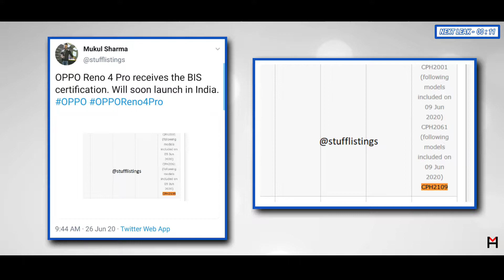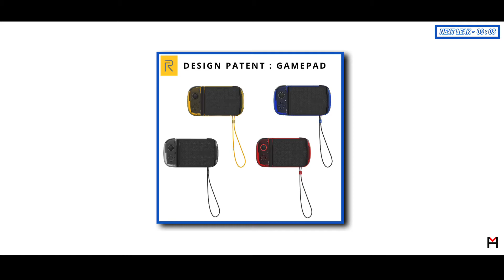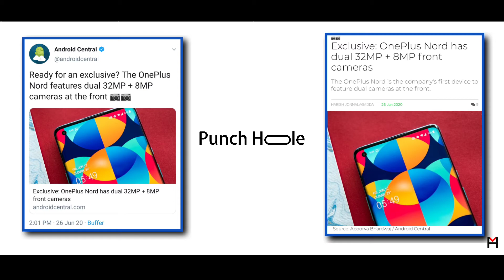Oneplus z official, oppo reno 4 Pro 🇮🇳 launch, realme c11 unboxing, oppo smartwatch,realme #18!!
In today's video, I will tell you about the upcoming smartphones and the upcoming technology.
I upload videos daily so that you can be aware of the upcoming smartphones and technology.

🙏🙏 HELP ME AND BUY FROM AMAZON.IN 🙏🙏 -

Video timeline -
00:00 - oppo reno 4 Pro india launch
00:22 - oppo smartwatch
00:53 - realme c11 unboxing
01:43 - realme upcoming smartphones patent
02:12 - samsung m01
02:48 - oneplus z/nord/8 lite

BEST MOBILE UNDER 10,000 INR📱📱
1. - REDMI NOTE 8

BEST MOBILES UNDER 15,000 INR 📱📱
1. - REDMI NOTE 9 PRO
2. - REDMI NOTE 8 PRO
3. - SAMSUNG M31
4. SAMSUNG M30S

BEST MOBILES UNDER 20,000 INR 📱📱
1. - NOTE 9 PRO MAX
2. - SAMSUNG M31

BEST MOBILES UNDER 30,000 INR 📱📱
1. - REALME X2 PRO
2. - VIVO V19
3. - VIVO V17
4. - OPPO RENO 3 PRO
5. - SAMSUNG A71

BEST MOBILES OVER 30,000 INR 📱📱
1. - ONEPLUS 7T
2. - ONEPLUS 7T PRO
3. - XIAOMI MI 10

BEST SMARTPHONES ACCESSORIES -
1 - BUDS AIR NEO
2 - WIRELESS BUDS
3 - ONEPLUS BULLETS
4 - XIAOMI POWERBANK
5 - REALME POWER